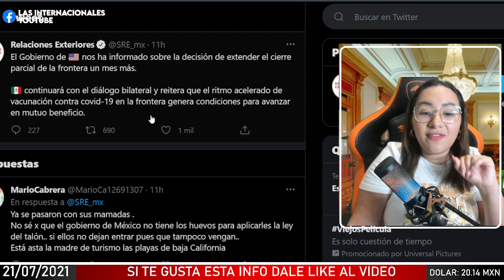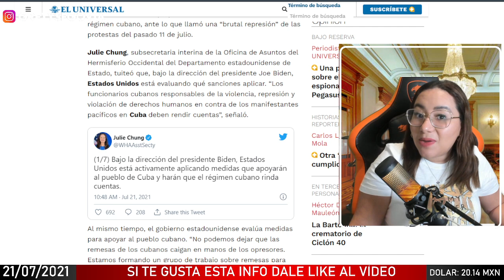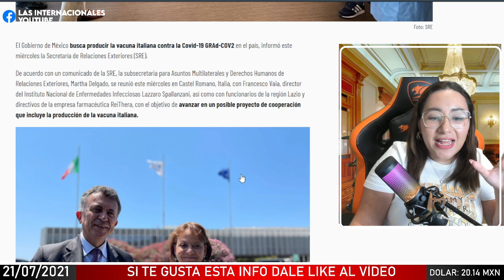AGUAS! VICTOR TRUJILLO APARECÍA EN DOCUMENTOS DE LA UIF! ¿COMO VEN? USA Y MÉXICO DIALOGAN